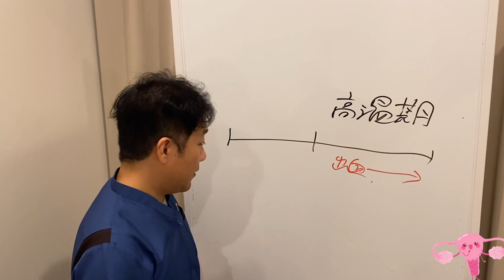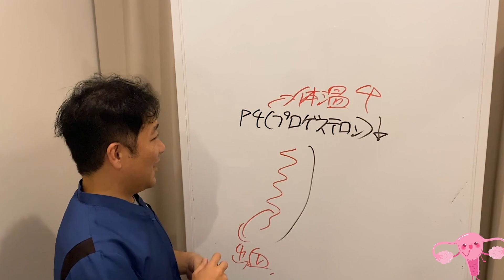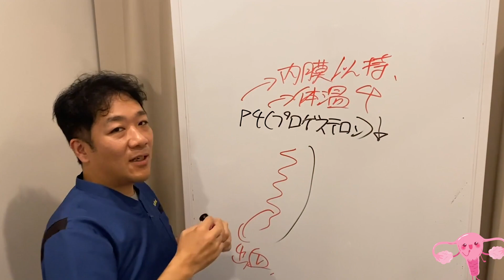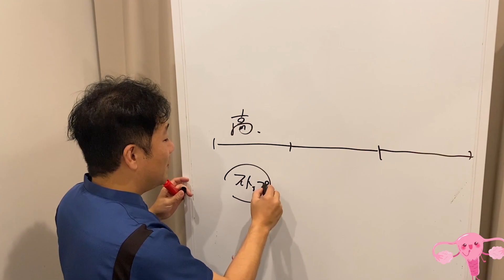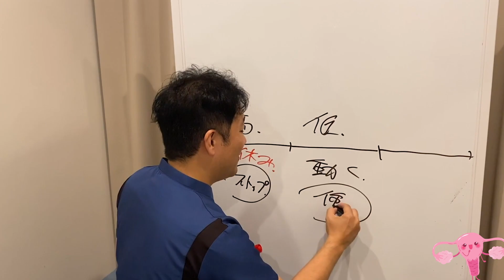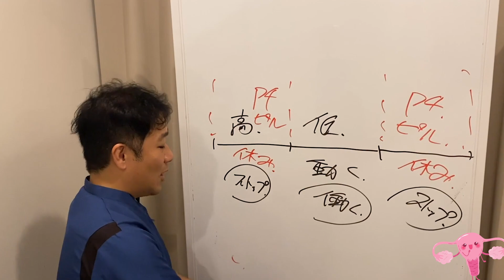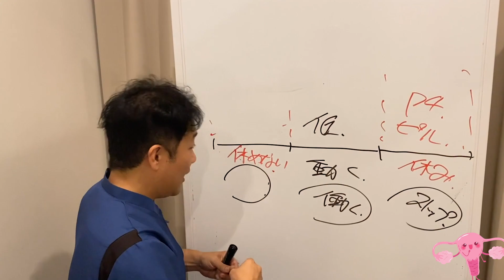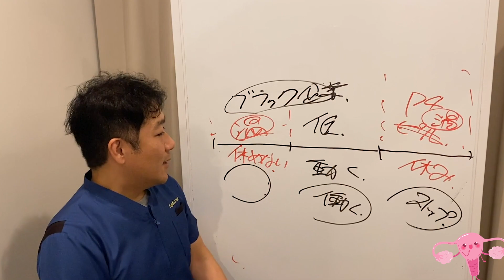【不正出血】あなたの卵巣、休めてますか！？【不妊症】